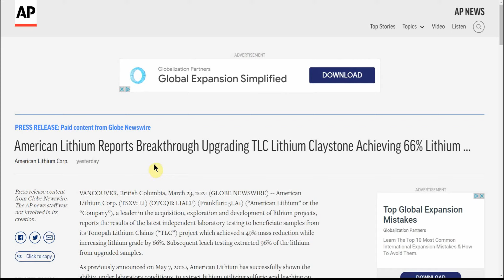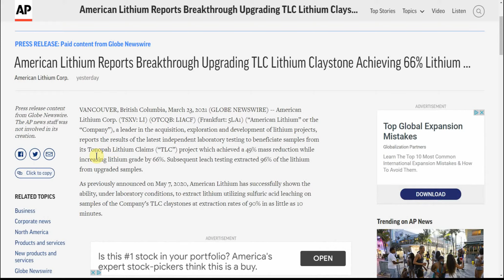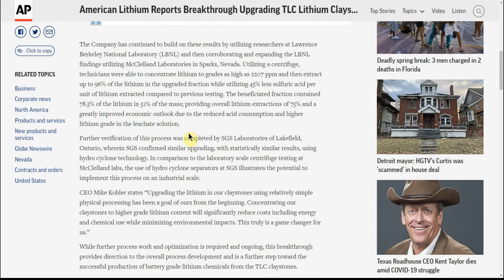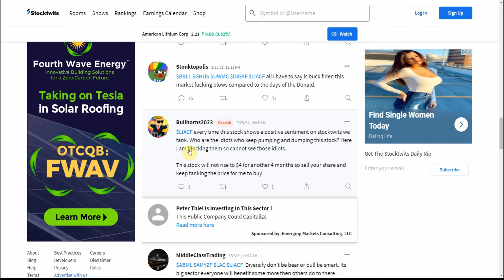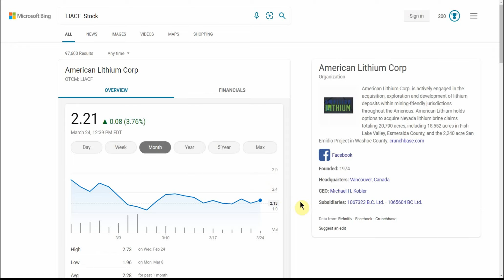LIACF American Lithium Reports Breakthrough Upgrading TLC Lithium Claystone Achieving 66% Lithium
Today we are going to talk about LIACF American Lithium Reports Breakthrough Upgrading TLC Lithium Claystone Achieving 66% Lithium

CHEERS!!!